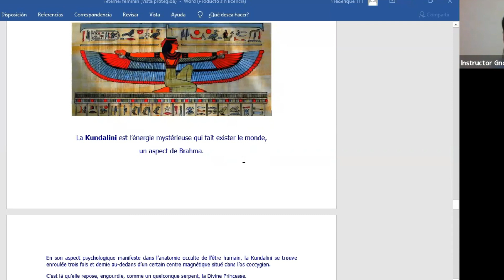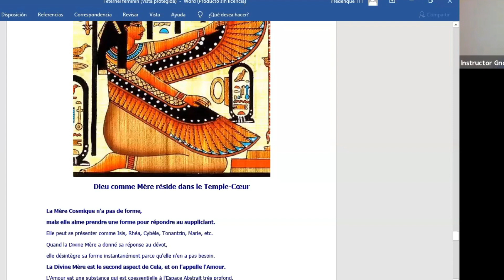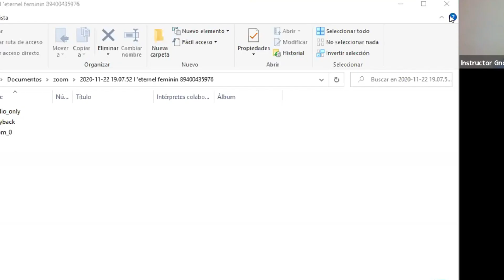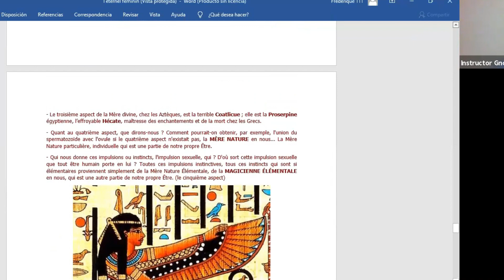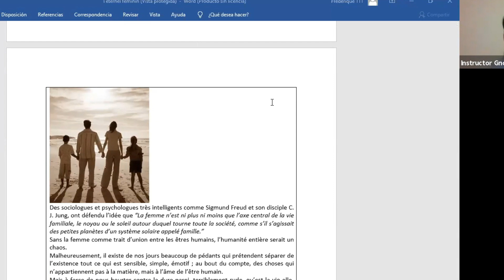L'ETERNEL FEMININ - Cours en Ligne Gratuit sur la Connaissance de Soi!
Nous venons de lancer le cours en ligne gratuit sur la connaissance de soi!
Profitez de ces études avec des professeurs agréés par la Fédération de la culture gnostique.
Nous apprécions vos dons qui nous aident à continuer à travailler gratuitement.
Ce cours comprend 17 leçons.
Il vous suffit de vous inscrire et de commencer!

Avec ces leçons, vous en apprendrez beaucoup plus sur vous et découvrirez une nouvelle façon intelligente d’atteindre vos objectifs.

Profitez de l’expérience!